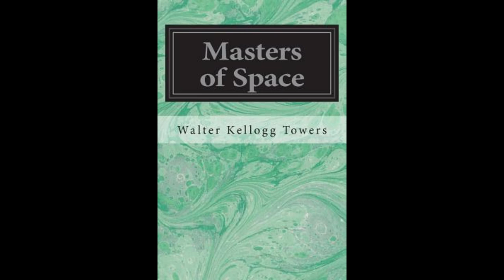Masters of Space by Walter Kellogg Towers - Audiobook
Masters of Space by Walter Kellogg Towers.
This is the story of talking at a distance, of sending messages through space. It is the story of great men—Morse, Thomson, Bell, Marconi, and others—and how, with the aid of men like Field, Vail, Catty, Pupin, the scientist, and others in both the technical and commercial fields, they succeeded in flashing both messages and speech around the world, with wires and without wires. It is the story of how the thought of the world has been linked together by those modern wonders of science and of industry—the telegraph, the submarine cable, the telephone, the wireless telegraph, and, most recently, the wireless telephone. (From the preface)